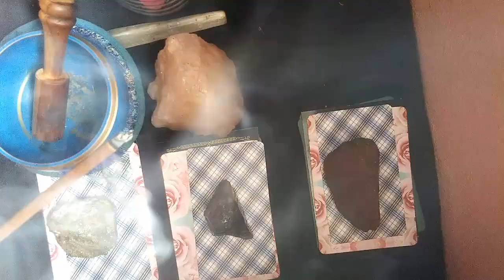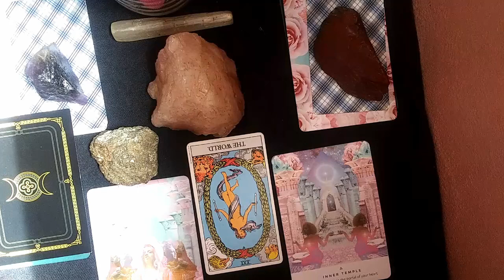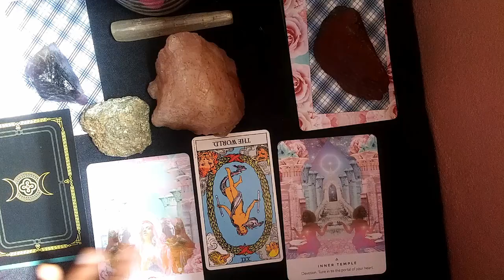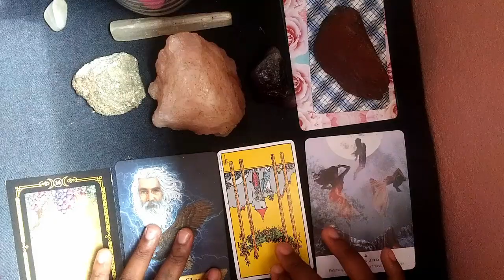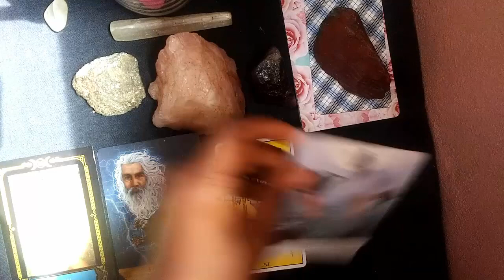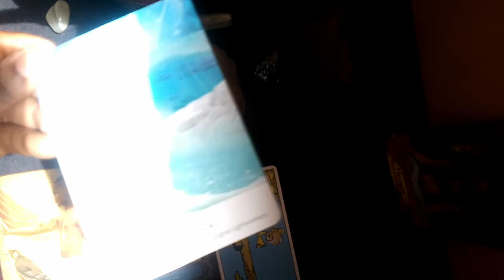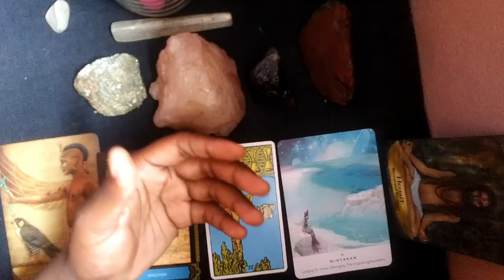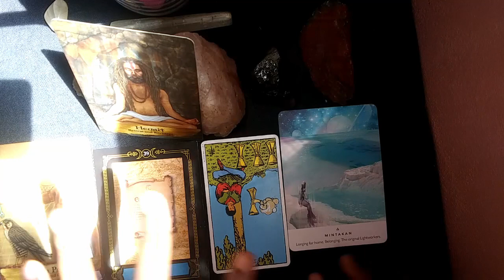What Are Your DREAMS Telling You? 🔮(Pick A Card)❤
Peace you all, hope you enjoy this video!💕

Time Stamps:
General Announcements: 0:20
Breathing Exercise: 3:10
Pile 1: 4:33
Pile 2: 16:09
Pile 3: 25:12

To get access to the Moon Magic videos and exclusive content join me on;

Thank you so much and many blessings to you!